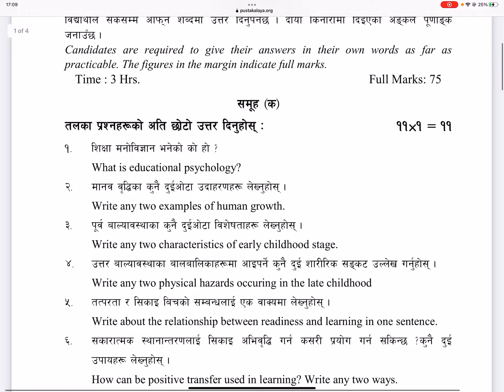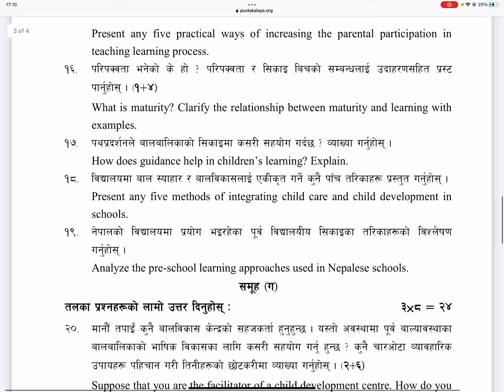Class 11 child development and learning